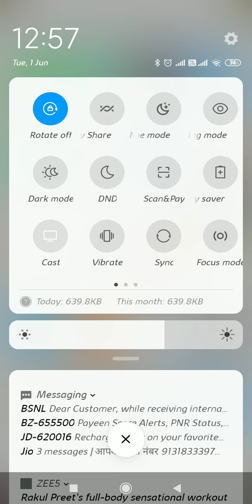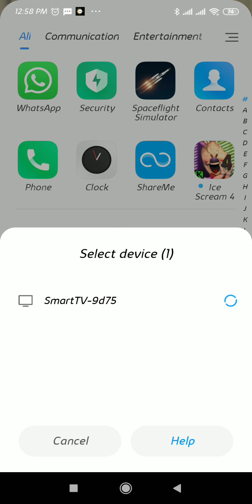f or keh rahi h to wo boli ke sath sath hi muskurati are not filtered and the